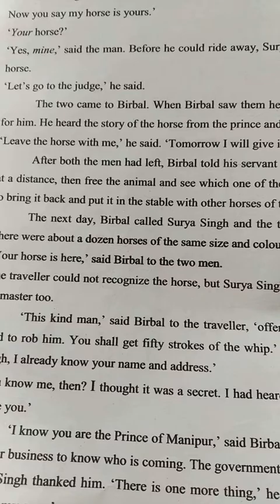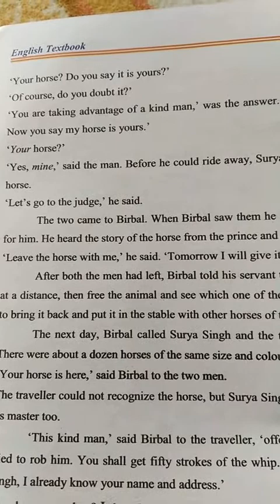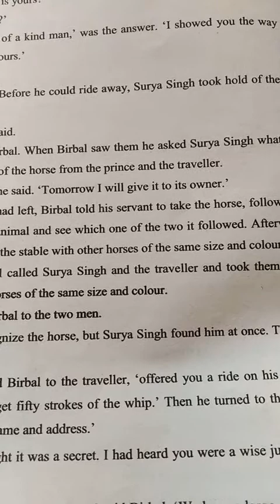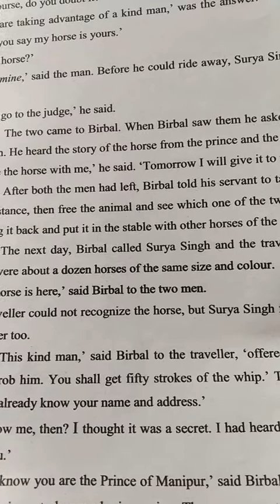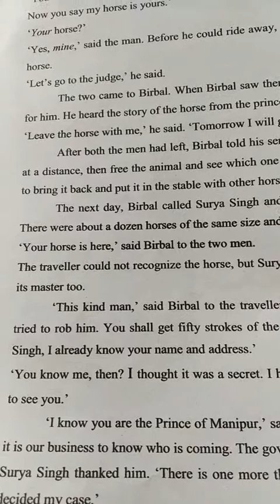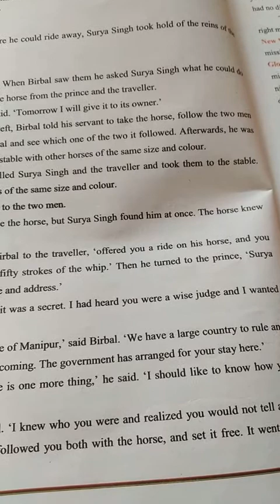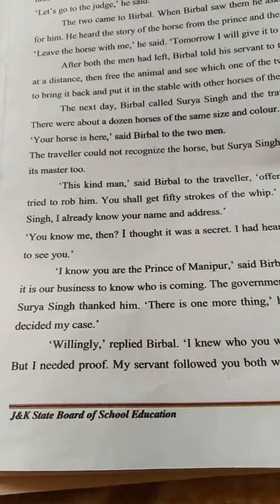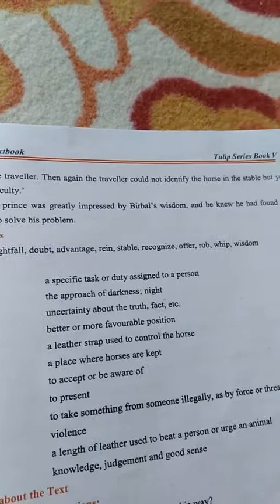CLASS 5TH ENGLISH BIRBAL THE WISE LAST PARA